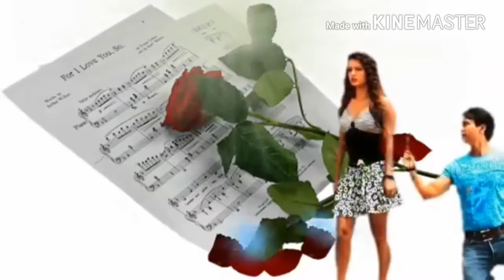Ghoonghat Mein Chand hoga HD video song (apna sapna) $ chandra shekhar $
Ghoonghat Mein Chand, apna sapna, chandra shekhar, HDsong.